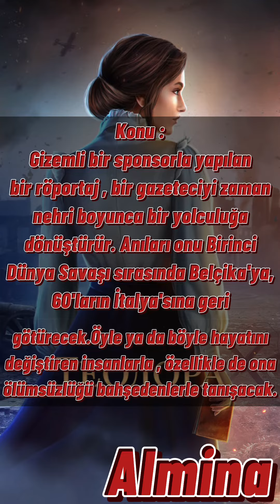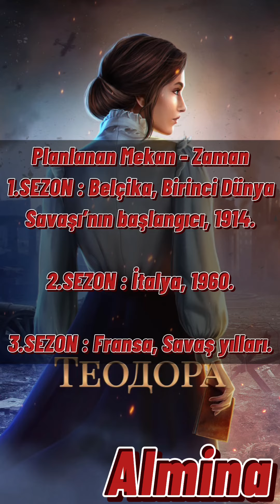Romantizm Kulübü : Yeni Hikaye Hakkında Bilgiler / Theodora ( Ocak Güncellemesi )